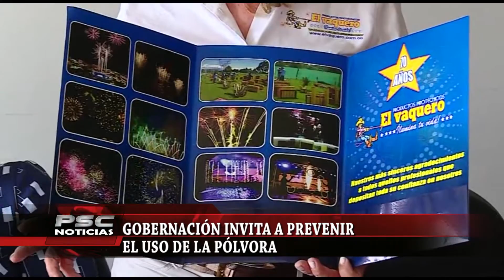CAMPAÑAS SOBRE PREVENCIÓN AL USO DE LA PÓLVORA